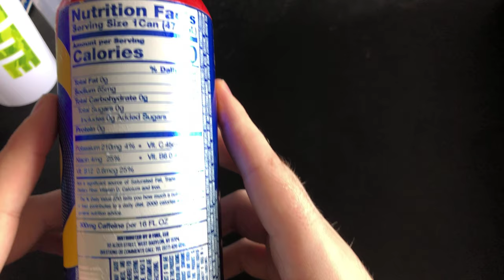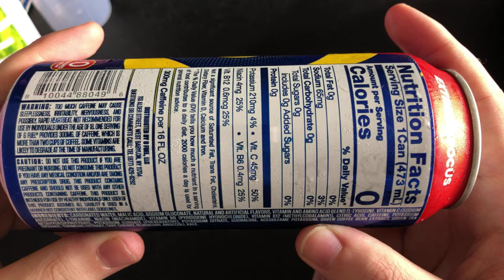GFUEL CANS : Peach Rings Taste Test